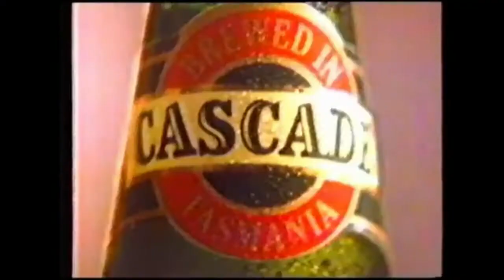Tasmanian Breweries Commercial - Boag's & Cascade (1989, Australia)